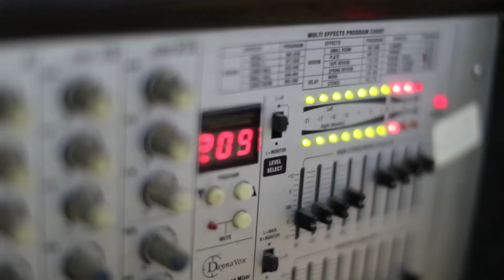ولعها دحية الفنان مجد أبو غربية مهرجان العريس ناصر جابر حارس 2018